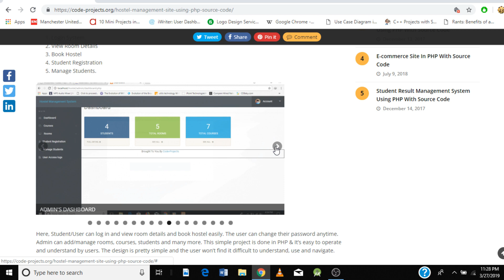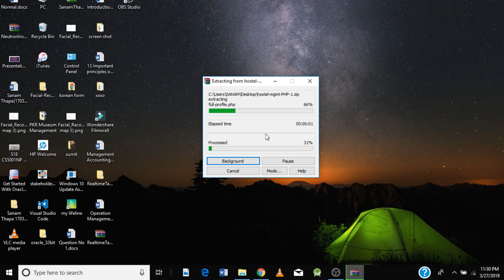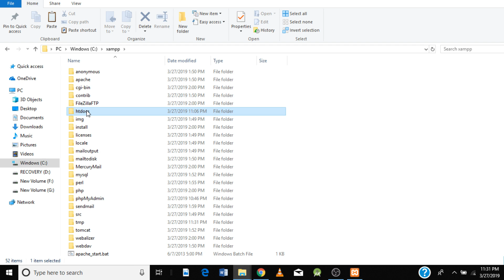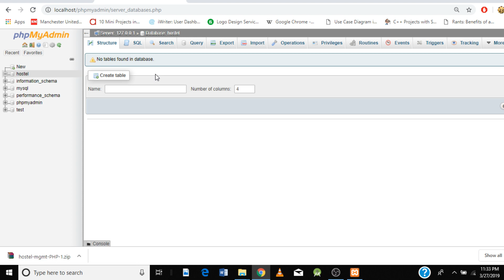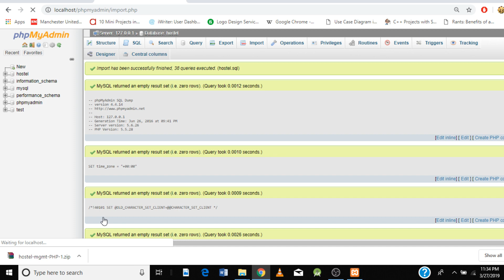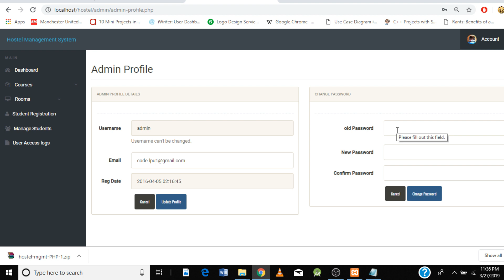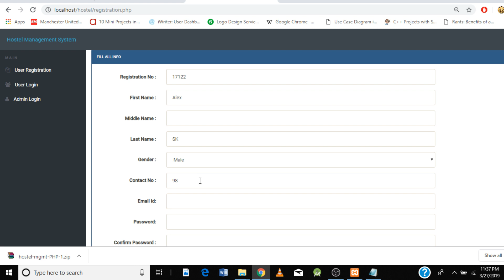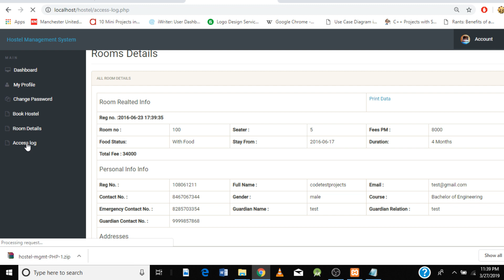Hostel Management System using PHP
Project: Hostel Management System Using PHP with source code
Features :
1.Login System.
2.View Room Details
3.Book Hostel
4.Student Registration
5.Manage Students.
Here, Student/User can log in and view room details and book hostel easily. The user can change their password anytime. Admin can add/manage rooms, courses, students and many more. This simple project is done in PHP & It’s easy to operate and understand by users. The design is pretty simple and the user won’t find it difficult to understand, use and navigate.

You’ll need XAMP Server or WAMP Server. Put the file inside “c:/wamp/www/” or “c:/xampp/htdocs/”. Go To “localhost/phpmyadmin” in any browser and create Database named “hostel”.In That Database, Import hostel.sql and finally open go to URL: “
Don’t Forget To create a database and import sql file to run.